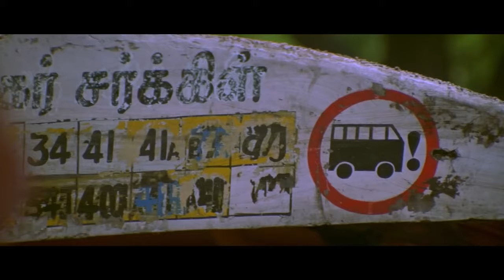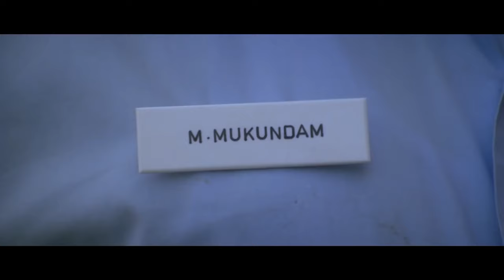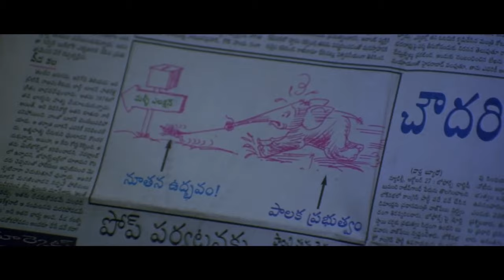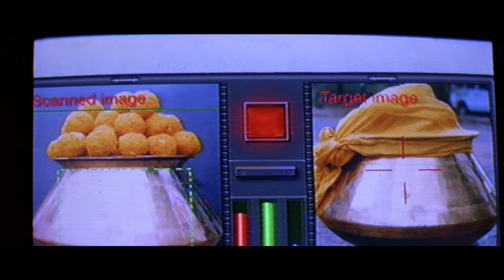Aaj Ka Nayak - New Full Hindi Dubbed Movie | Arjun, Manisha Koirala, Raghuvaran, Vadivelu | Full HD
Presenting Arjun, Manisha Koirala, Raghuvaran, Vadivelu blockbuster political drama movie movie "Aaj Ka Nayak (Mudhalvan)", Directed by S. Shankar.

Synopsis:
A reporter accepts a challenge from the CM to be in power for a day. He rapidly goes about punishing and arresting corrupt officials and politicians, including the CM. Then, he faces the consequences.